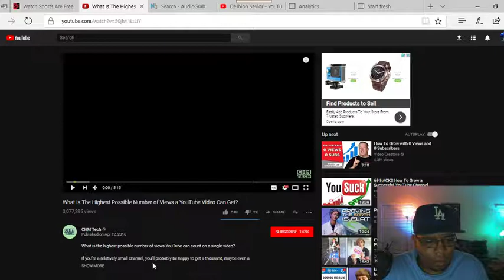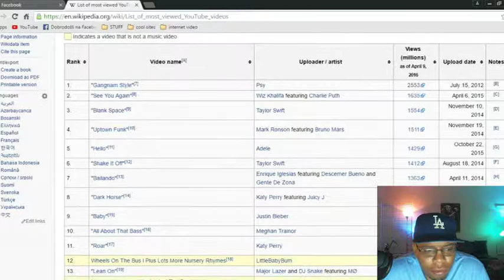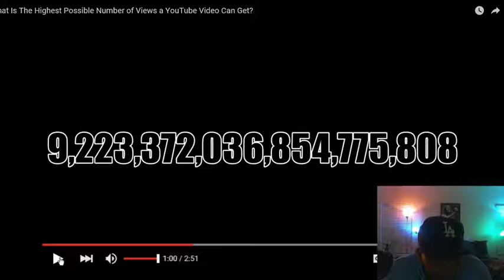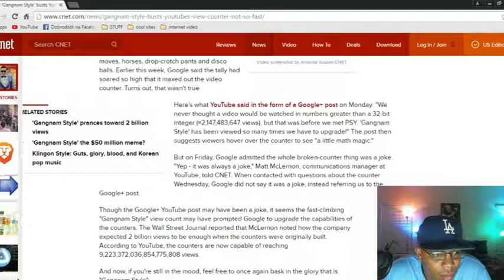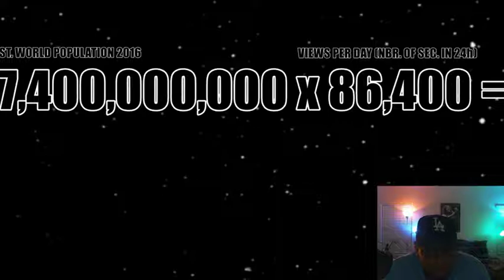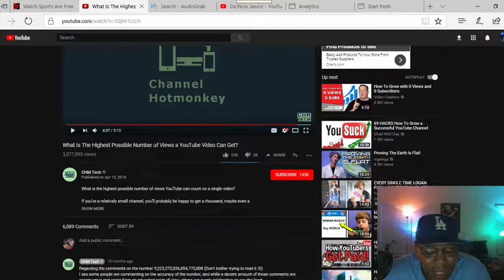The Highest Possible Views on Youtube (100 Videos Upload in 2 days!!) Video 14